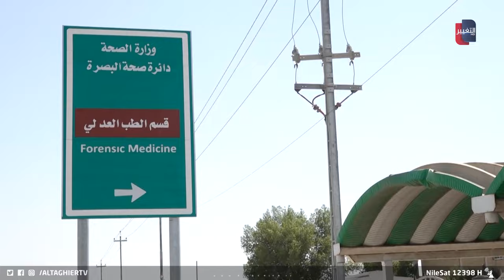شاب عراقي يقضي على عائلته بطريقة جنونية | تقرير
أقدم شاب من أهالي منطقة القبلة في محافظة البصرة على "قــ ــتـ ـل" عدد من افراد عائلته اثناء عبثه بسلاح والده قبل ان يطلق عليهم النار.. الحادثة اعادت الى الواجهة ملف حصر السلاح وضبط حيازته .
مصطفى الشمري - تقرير
موقع قناة التغيير الفضائية  الالكتروني